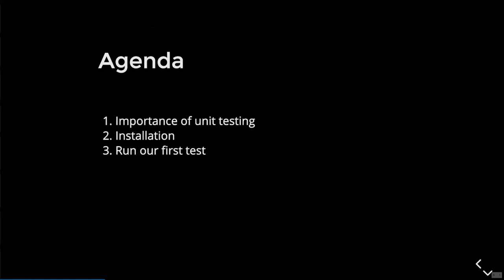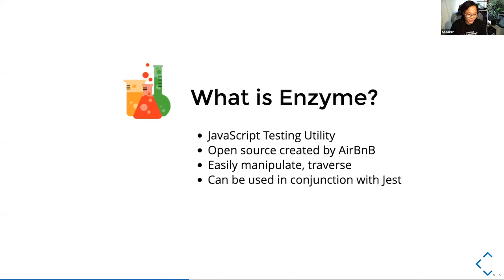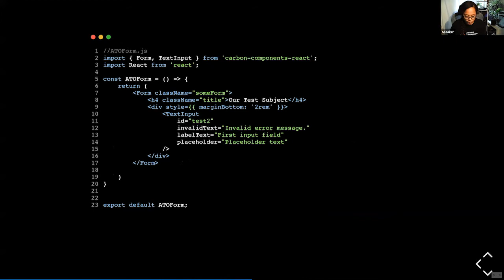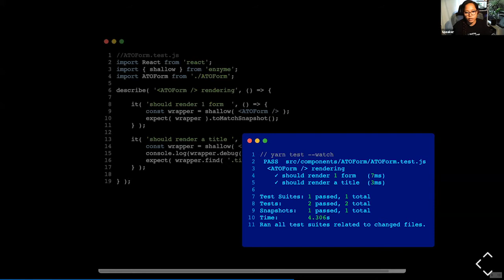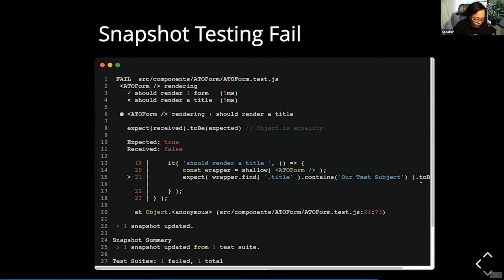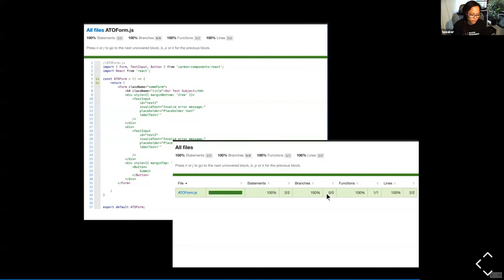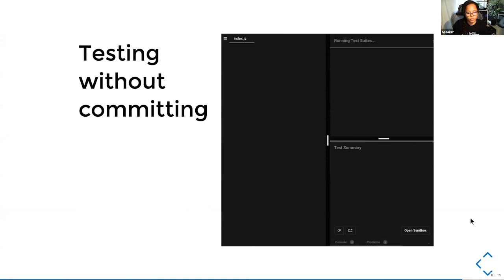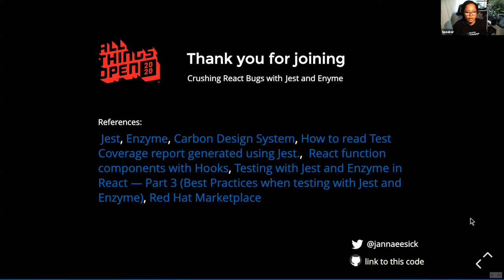Crushing React bugs with Jest and Enzyme - Jannaee Sick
Presented by: Jannaee Sick, IBM
Presented at All Things Open 2020 - Front-End Developer Track

Abstract: I will reveal the lessons I learned while discovering how to test React components using Jest and Enzyme, an open source testing framework built specifically for use with React. This talk will be centered around my personal experience of building one of the applications for the Red Hat Marketplace, an open cloud marketplace. I will reveal tips on how to enhance your applications by ensuring it's bug free using the best features of Enzyme. In contrast, I will also expose the pitfalls of using Enzyme and the best ways to overcome them. Attendees will learn how to install and run Enzyme as well as how to debug their applications.